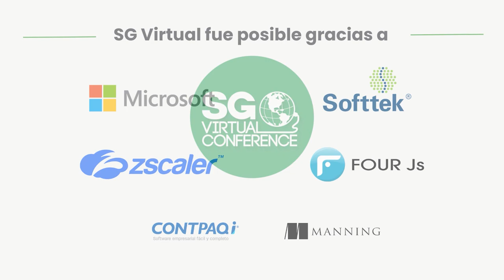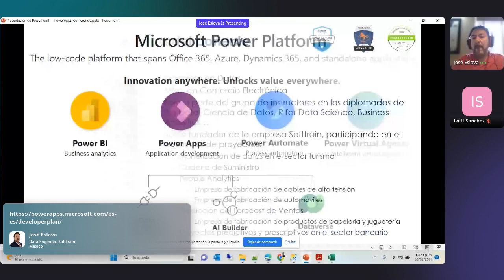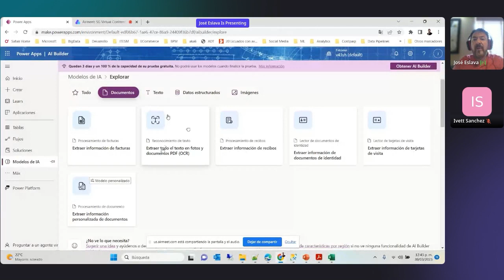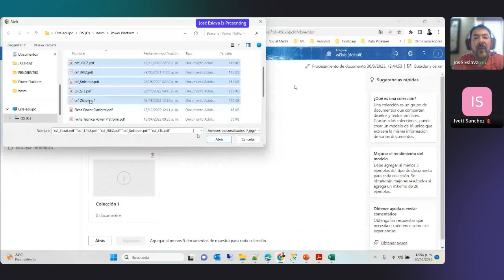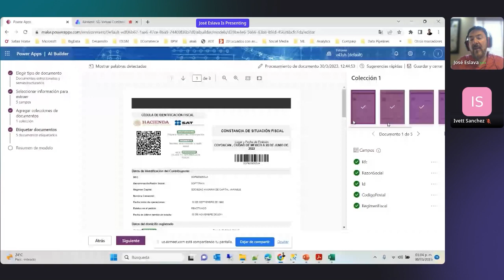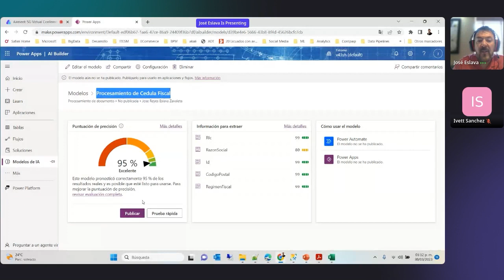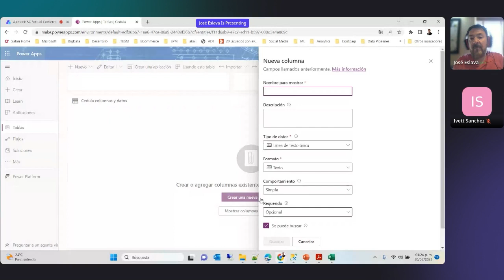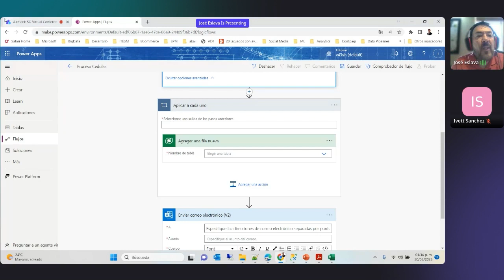SG Virtual 2023 | Inteligencia artificial aplicada en la automatización de documentos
Se necesitarán 500 millones de aplicaciones en los próximos 5 años Se necesitarán 5 veces más aplicaciones móviles de las que los desarrolladores calificados existentes pueden crear El 85 % de las empresas del mundo se esfuerzan por presentar sus datos a los empleados y clientes de manera significativa. Los empleados no técnicos y las personas que no son desarrolladores ahora pueden producir aplicaciones que pueden hacer precisamente esto. Esto es de vital importancia porque son estas personas las que entienden el negocio, los datos y las necesidades. El 86% de las empresas no pueden encontrar suficientes personas calificadas con habilidades de desarrollador. El 65% de las herramientas en nuestro futuro deberán construirse utilizando herramientas sin código o con código bajo.